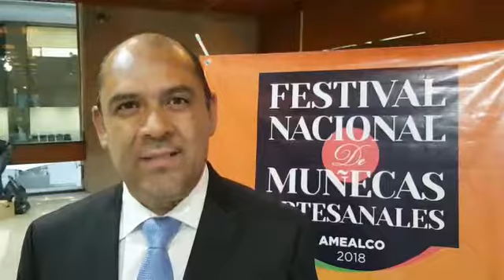6o. Festival Nacional de Muñecas Artesanales 2018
Rosendo Anaya Aguilar, presidente municipal de Amealco, Querétaro invita al "6o. Festival Nacional de Muñecas Artesanales 2018" que se realizará del 16 al 19 de noviembre.